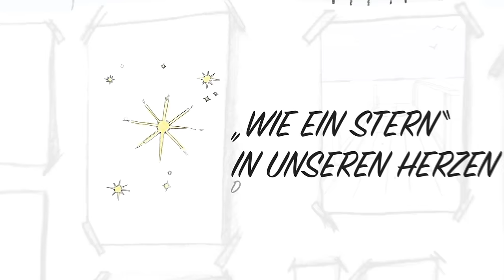Freudenberg & Lais - Lieder unseres Lebens (Lyric Video)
Seht hier das Lyricvideo von Freudenberg & Lais zu der brandneuen Single "Lieder unseres Lebens".

Das Lied verbindet bekannte deutsche Hits mit biographischen Erinnerungen. Fazit: Jeder Mensch hat seinen eigenen Soundtrack des Lebens. Denn Musik begleitet uns durch alle Höhen und Tiefen des Lebens. Umrahmt wird der tiefsinnige Song von weiten Streicherflächen und Chören, die dem ganzen Größe und bewegende Emotionalität verleihen. Hier schließt sich über bekannte deutsche Hits und Lieder der Kreis der Ost-/West-Thematik, die mit dem Song „Auf den Dächern von Berlin“ die ganze Republik so nachhaltig berührt hat.

Die Single „Lieder unseres Lebens"" von Freudenberg & Lais ist ab sofort überall erhältlich!

Music video by Freudenberg & Lais performing Lieder unseres Lebens. (C) 2017 Electrola, a division of Universal Music GmbH